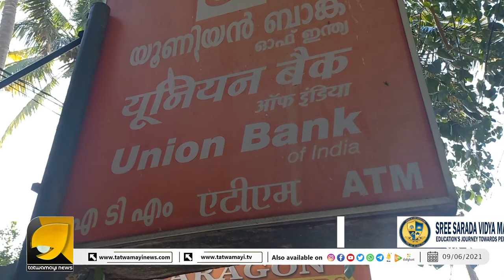ATM- കൾ ഇത് കൊറോണ പടർത്തുന്ന കേന്ദ്രങ്ങളോ ?